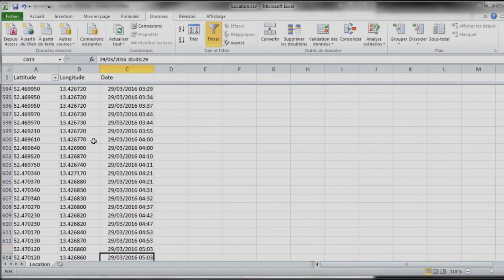nOTHING tO hIDE tRAILOR - The documentary about surveillance and you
nOTHING tO hIDE tRAILOR oFFICIAL tECH

NOTHING TO HIDE (2017) is an independent documentary dealing with surveillance and its acceptance by the general public through the "I have nothing to hide" argument.
Creative Commons release (Oct. 2017)